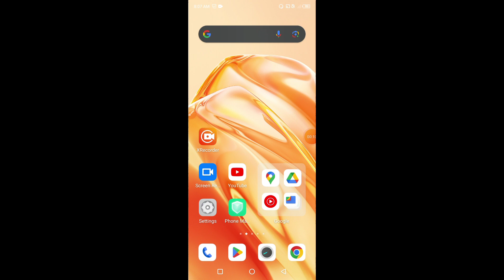How to enable Do not disturb mode in Tecno Spark Go 2024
Hello dosto, aaj maine is video me bataya hai ki Tecno Spark Go 2024 me do not disturb mode kaise enable kare, dosto Tecno Spark Go 2024 me do not disturb mode enable karna bahut hi aasan hai. Agar aap bhi janna chahate hain ki Tecno Spark Go 2024 me do not disturb mode kaise on kare to is video ko pura dekhiyega, thanks friends.

Tecno Spark Go 2024 me do not disturb kaise on kare
How to enable DND mode in Tecno Spark Go 2024
How to enable Do not disturb mode on Tecno Spark Go 2024
How to on do not disturb mode in Tecno Spark Go 2024
Tecno Spark Go 2024 me do not disturb mode kaise enable kare
Tecno Spark Go 2024 me dnd mode kaise on kare
Tecno Spark Go 2024 do not disturb mode
DND Mode